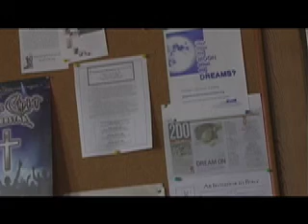Metaphysique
Interesting Stuff